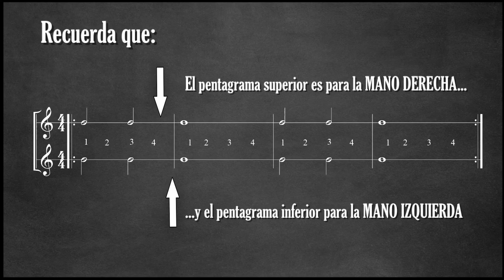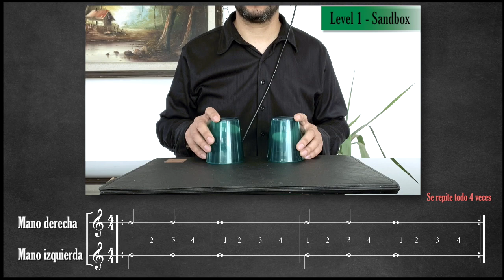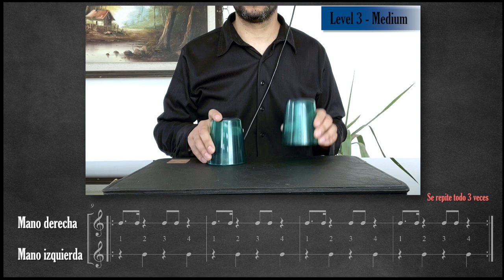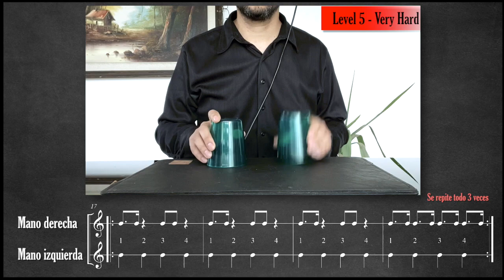Ejercicio de coordinación rítmica - Tema: Oh no!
Jóvenes, les dejo acá el video para practicar los ejercicios de coordinación rítmica con manos separadas, sobre el tema "Oh no!"
Saludos!